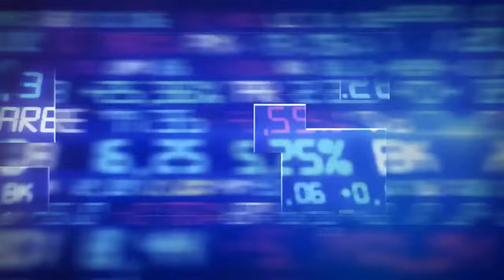O Brasil como pior mercado de ações do mundo e entrevista com Rodrigo Mello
As bolsas europeias e os futuros americanos são negociados em alta na manhã desta segunda-feira, 1°. Os investidores da bolsa de valores brasileira não tiveram muitos motivos para sorrir no primeiro trimestre. O Ibovespa teve o pior desempenho entre 41 bolsas de valores mundo afora. Apenas nove destes índices caíram no período, e a desvalorização de quase 5% do Ibovespa foi a maior entre eles. O atraso nos cortes dos juros americanos atrapalha, mas outros fatores também emperraram a bolsa de valores nesse período. Os estrangeiros, por exemplo, já sacaram 22 bilhões de reais este ano. A semana será marcada por dados da indústria no Brasil e o payroll, os dados de emprego de março nos Estados Unidos. Diego Gimenes entrevista Rodrigo Mello, sócio-diretor da Seneca Evercore.